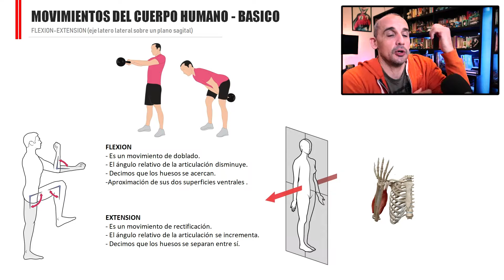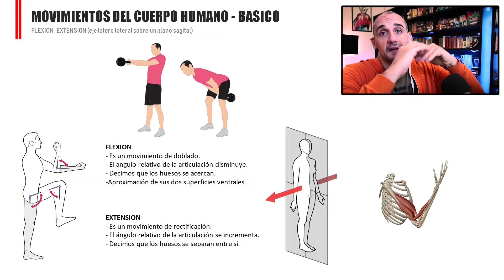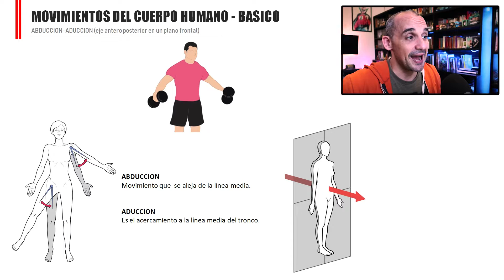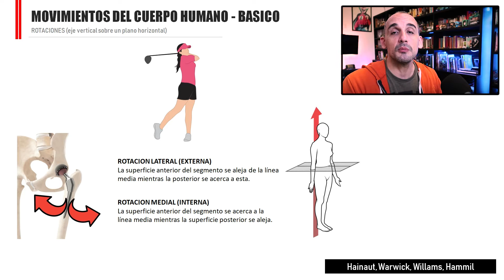Movimientos básicos del cuerpo humano. Con ejemplos.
Movimientos básicos del cuerpo humano. Movimientos anatómicos y sus nombres. Con ejemplos. Video corto.

- Flexión
- Extensión
- Abducción
- Aducción
- Rotación medial (interna)
- Rotación lateral (externa)

Los 6 movimientos básicos del ser humano se producen en varias articulaciones del cuerpo y pueden catalogarse, según Hamill (2015), de la siguiente manera:

FLEXION
Es un movimiento de doblado en el que el ángulo relativo de la articulación disminuye. Decimos que los huesos se acercan. Se presenta sobre un eje latero lateral en un plano sagital. También puede comprenderse como la aproximación de sus dos superficies ventrales morfológicamente. En el ejemplo vemos la flexión y extensión de las caderas en el swing.

EXTENSION
Es un movimiento de rectificación (los huesos tienden a disponerse uno en prolongación del otro) en el que el ángulo relativo de la articulación se incrementa. Decimos que los huesos se separan entre sí.

ABDUCCION
Es un movimiento que aleja un segmento de la línea media del tronco.

ADUCCION
Es el retorno o el acercamiento de un segmento a la línea media del tronco.
En el ejemplo la abducción y aducción en un vuelo lateral.

ROTACION MEDIAL
También conocida como rotación interna en donde la superficie anterior del segmento se acerca a la línea media mientras la superficie posterior se aleja de él.

ROTACION LATERAL
También conocida como rotación externa en donde la superficie anterior del segmento se aleja de la línea media mientras la posterior se acerca a esta.
En el ejemplo vemos la rotación de los hombros y caderas en el revoleo de una maza o en el golf.

La terminología “rotación izquierda” o “rotación derecha” se usa solo en la cabeza y el tronco y con la misma lógica aplica al acercamiento de la superficie anterior hacia el lado designado.

La terminología “flexión lateral” también conocida como inclinación aplica solo al tronco o la cabeza.

CIRCUNDUCCION
Es cuando un hueso largo describe un espacio cónico. La base se dibuja en el extremo distal (más alejado del tronco) mientras que el vértice se encuentra en la articulación, es un movimiento derivado de todos los anteriores.

En las siguientes entregas analizaremos los movimientos del cuerpo humano aplicados específicamente a cada articulación con su plano, movimiento y ejemplo de ejercicio.

Bibliografía.

- Hainaut Karl. (1976). Introducción a la biomecánica. Editorial Jims. Spain.

- Hammil Joseph. (2015). Biomecánica. Bases del movimiento humano. Wolters Kluwer. Buenos Aires.

- Willams y Warwick. (1996). Gray Anatomía. Churchill Livingstone. Madrid.

00:00 Movimientos del cuerpo humano
00:06 Flexión, extensión. Plano sagital. Doblado y enderezamiento.
01:22 Abducción, aducción. Plano frontal.
02:15 Rotación interna y externa.